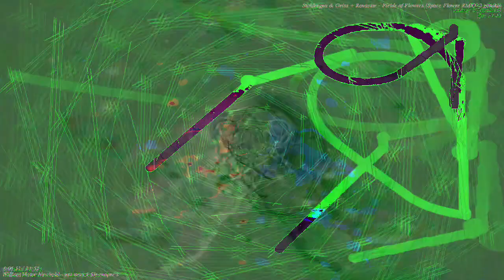[EPILEPSY WARNING] Movie 23 01 05 21h11m46s